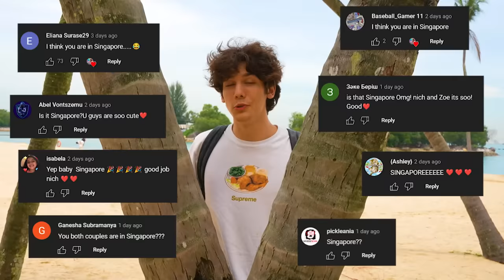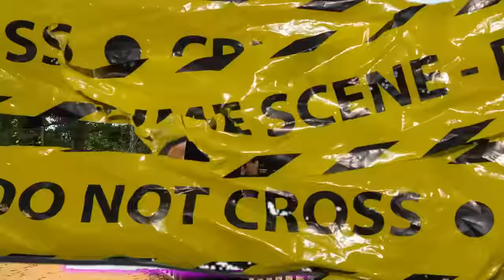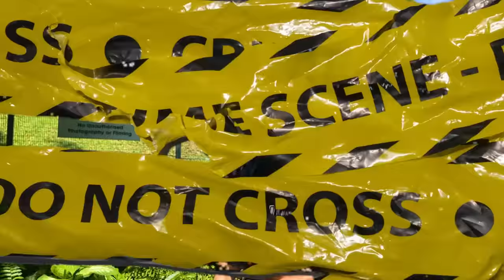Breaking 100 LAWS In World's STRICTEST Country!!! (Bungee Jumping) | NichLmao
Today I broke 100 (kind of) laws in the STRICTEST country in the world. Then after that Zoe and I competed in a competition where one of us have to go BUNGEE JUMPING at the end... This video was insane so please like the video! (also I didn't actually break any laws and kids do not try this at home)!